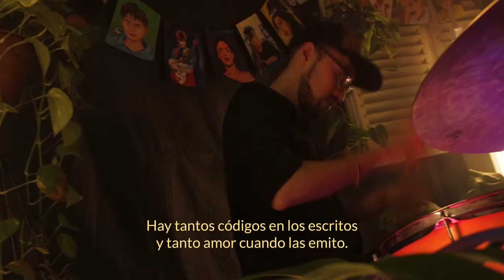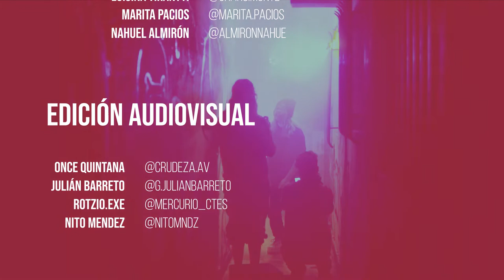FÓSFOROS - Alba Best ft. Ensamble A.T.A.C.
En esta oportunidad, se les sugirió a lxs músicxs armar ensambles para producir canciones propias, esta primer producción se trata de "Fósforos", una obra de Alba Best @albahacas__ 🌟

ENLACE CULTURAL está conformado por:

[Artistas en escena]
Noemi Prat @naomipreit
Agustina Bestoso @albahacas__
Florencia Sendra @sendraflor
Neo Angel Arzamendia @neosc_amt
Puchito Encinas @puchi.to3094
Angelo Diaz @angelodiaz.ar
Brenda Canteros @brenda_canteros_
Pablo Barrios @pablobargs
Aletito Ledesma Kuzyssyn @aletito_ok
Finito Castro @fino_castro
Lucas Frette @retablo_delas_maravillas
Luisina Tiranti @charo.monte
Sibila Casafuz @sibilashow
Once Quintana@g1anequ11ntana
Haku @hakunasoy

[Arte y Escenografía]
Michamiguita @michamiguita
Selva Nerina Acuña @bichaselva @diseno.caminante
Luisina Tiranti @charo.monte
Lucas Frette @retablo_delas_maravillas
Sibila Casafuz @sibilashow

[Maquillaje y asesoramiento de vestuario]
Romina Guerra @arcoirisinterior_

[luminación]
Nahuel Almirón @almironnahue
Rotzio.exe @rotzio.exe @mercurio.ctes

Matías Altamirano @stinkyliving
Rotzio.exe @rotzio.exe @mercurio.ctes

[Animación]
Nito Mendez @nitomndz
Rotzio.exe @rotzio.exe @mercurio.ctes

[Sonorización]
Rotzio.exe @rotzio.exe @mercurio.ctes

[Cámaras]
Julián Barreto @g.julianbarreto
Nahuel Almirón @almironnahue
Ivanna Carballo @ivannagcarballo
Once Quintana @crudeza.av
Tacuara Martinez@tacuaramartinez

[Cámaras Backstage]
Julián Barreto @g.julianbarreto
Nahuel Almirón @almironnahue
Ivanna Carballo @ivannagcarballo
Once Quintana @crudeza.av
Ivanke Jager @ivanke_jager
Carolina Gamarra @carrie.inthesky
Luisina Tiranti @charo.monte

[Edición Audiovisual]
Julián Barreto @g.julianbarreto
Once Quintana @crudeza.av
Nito Mendez @nitomndz
Rotzio.exe @rotzio.exe @mercurio.ctes

[Gestión Cultural]
Ricardo Sena @richargcsena
Joaquín Romero @joaquinromerokkk21
Marita Pacios @marita.pacios
Exequiel Segovia @suburbano_records